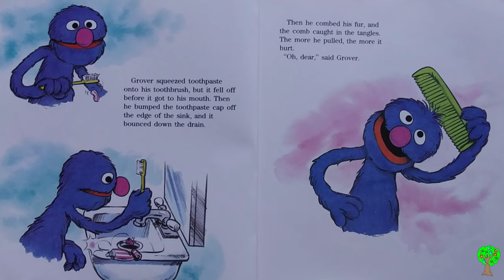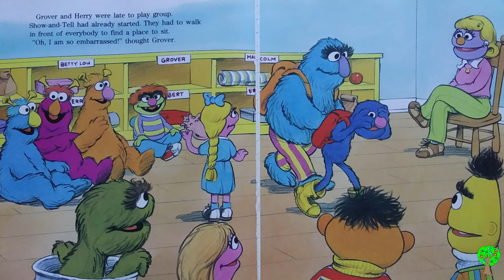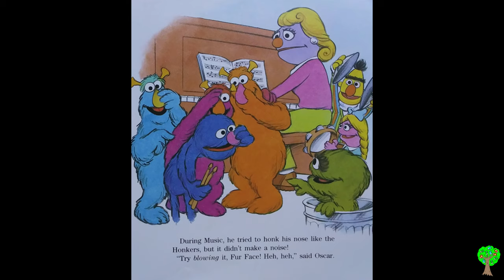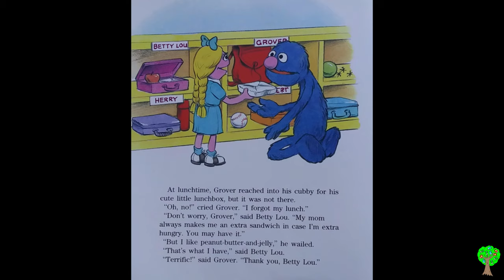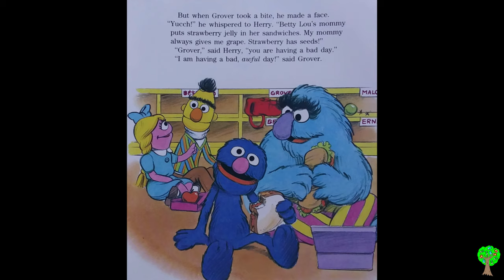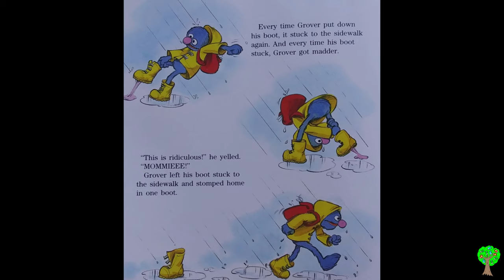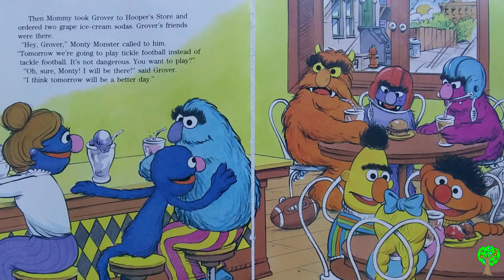Grover's Bad, Awful Day - Kids Books Read Aloud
Grover's Bad, Awful Day
By Anna H. Dickson / Illustrated by Tom Brannon
Featuring Jim Henson's Sesame Street Muppets